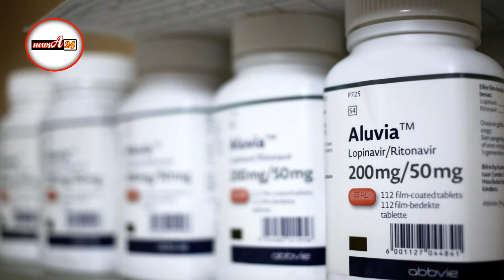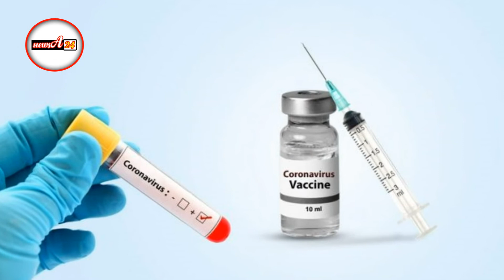করোনার ভ্যাকসিন: ব্রিটেনে মানবদেহে পরীক্ষামূলক প্রয়োগ এ সপ্তাহে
আশাবাদী অক্সফোর্ডের বিজ্ঞানীরা। সেপ্টেম্বরেই আসতে পারে ভ্যাকসিন। এ সপ্তাহেই শুরু হচ্ছে মানবদেহে পরীক্ষামূলক প্রয়োগ। প্রথমেই ৫৫ থেকে ৭০ বছর বয়সী সুস্থ মানুষের শরীরে। এরপর ৭০ ঊর্ধ্বদের। প্রথম ধাপে পরীক্ষার আওতায় আনা হবে ৫০০ জনের মতো। কোনো পার্শ্বপ্রতিক্রিয়া না থাকলে আরও মানুষকে অন্তর্ভুক্ত করা হবে ট্রায়ালে।

অক্সফোর্ড বিশ্ববিদ্যালয় ব্রিটিশ সরকার ও ব্রিটেনের কয়েকটি দাতব্য সংস্থার অর্থায়নে ২০০৫ সালে গড়ে তোলা হয় জেনার ইনস্টিটিউট। উদ্দেশ্য সংক্রমণজনিত রোগ নিয়ে গবেষণা আর টিকা তৈরি। এডওয়ার্ড জেনারকে বলা হয় ভ্যাকসিনের জনক। প্রায় ২০০ বছর আগে গুটি বসন্তের টিকার অন্যতম আবিষ্কারক ছিলেন। গুটি বসন্তের টিকা আবিষ্কার করে থেমে থাকেননি তিনি। জনসংখ্যার একটা বড় অংশকে এই টিকার আওতায় নিয়ে আসতে তার অবদান চিরস্মরণীয়।
পরীক্ষায় অংশ নিতে পারে এমন মানুষকে বাছাই করা হচ্ছে। বেশ কয়েকটি শর্ত একটা করোনায় আক্রান্ত বা সেরে ওঠা মানুষকে পরীক্ষার আওতায় আনা যাবে না। জ্বর থাকলে অংশ নেওয়া যাবে না। কারণটা খুব সহজ। করোনায় আক্রান্ত মানুষের শরীরে এই ভাইরাস প্রতিরোধী অ্যান্টিবডি তৈরি করে থাকে। আর ভ্যাকসিনের উদ্দেশ্য অ্যান্টিবডি তৈরি করা। গবেষণার একপর্যায়ে দুটি গ্রুপ হবে।

একদলকে দেওয়া হবে পরীক্ষামূলক করোনার ভ্যাকসিন আর অন্য দলকে মেনিনজাইটিসের প্রচলিত ভ্যাকসিন। ডাক্তার বা রোগী জানবেন না কে কোন রোগের ভ্যাকসিন পেলেন। প্রত্যেকটি রোগীর একটি কোড থাকে। প্রত্যেকটি ভ্যাকসিন ডোজেরও থাকে নির্দিষ্ট কোড। একমাত্র কম্পিউটারে সংরক্ষিত থাকে কে কোন ভ্যাকসিন পেয়েছেন তার বিবরণ। এই পদ্ধতিকে বলা হয় র‍্যানডোমাইজড কন্ট্রোল ক্লিনিক্যাল ট্রায়াল। এতে কিছুদিন পর পর সবাইকে নিয়মিত পরীক্ষা করা হবে। যদি দেখা যায় যাদের মেনিনজাইটিস টিকা দেওয়া হয়েছিল তাদের কোন ভাইরাসের সংক্রমণ হয়েছে; আর যাদের করোনার পরীক্ষামূলক ভ্যাকসিন দেওয়া হয়েছিল তাদের সংক্রমণ হয়নি তাহলে ভ্যাকসিনটি কার্যকর বলে ধরে নেওয়া হবে।

এখানে বলে রাখা ভালো, আগামী কয়েক মাসে করোনা সংক্রমণ যদি প্রাকৃতিকভাবে অনেকটা কমে আসতে শুরু করে তাহলে পরীক্ষায় অংশ নেওয়া মানুষেরাও কম সংক্রমিত হবেন। ভ্যাকসিনের কার্যকারিতা পরীক্ষার জন্য অংশগ্রহণকারীদের একটা অংশের সংক্রমিত হওয়াটাও অত্যন্ত জরুরি। এই ভ্যাকসিন কার্যকরী এবং মানবদেহে নিরাপদ হলে উৎপাদন শুরু করতে হবে ব্যাপকভাবে।

প্রকল্পের প্রধান ড. সারাহ গিলবার্ট আশাবাদী। তিনি মনে করেন, এই ভ্যাকসিন কার্যকর হওয়ার সম্ভাবনা ৮০ শতাংশ। এই ভ্যাকসিন তৈরির প্রযুক্তি ব্যবহার করে প্রায় ১০টি রোগের ভ্যাকসিন তৈরি করা হয়েছে অতীতে। হাজার হাজার মানুষ ব্যবহার করছেন এই প্রযুক্তিতে তৈরি অন্য রোগের ভ্যাকসিন। সম্ভাব্য পার্শ্ব প্রতিক্রিয়া অনেকটাই জানা। উদ্ভাবকদের ধারণা জ্বর বা একটু গা ব্যথা হতে পারে ভ্যাকসিনটি নেওয়ার পর। প্রায় সব ভ্যাকসিনেরই এই পার্শ্ব প্রতিক্রিয়া দেখা যায়। মনে রাখতে হবে, কার্যকারিতা ও পার্শ্বপ্রতিক্রিয়া নিশ্চিতভাবে জানা যাবে পরীক্ষা শেষ হওয়ার পরেই।

কাঙ্ক্ষিত ফলাফল না পাওয়ার ঘটনা হরহামেশাই ঘটে ক্লিনিক্যাল ট্রায়ালে। ড. সারাহ গিলবার্ট বলেছেন, কার্যকরী হলে শিশু থেকে বয়স্ক সবাইকে এই ভ্যাকসিনের আওতায় আনা যাবে। ডায়াবেটিস আছে এমন মানুষের শরীরে ও কার্যকরী হতে পারে ভ্যাকসিন। করোনা ভাইরাস সংক্রমণের পর শরীরে অ্যান্টিবডি তৈরি হয়। কিন্তু এই অ্যান্টিবডি দীর্ঘস্থায়ী হয় কিনা তা নিয়ে বিজ্ঞানীদের সংশয় রয়েছে। অর্থাৎ একবার আক্রান্ত হলেও পুনরায় আক্রান্ত হওয়ার আশঙ্কা রয়েছে।

সারাহ বলেছেন, এই ভ্যাকসিন একবার দিলে দীর্ঘ মেয়াদে করোনার বিরুদ্ধে প্রতিরোধ গড়ে তোলা সম্ভব। করোনা তার রূপ পরিবর্তন করলেও ভ্যাকসিনটি কাজ করবে। সবচেয়ে আশার কথা, কার্যকরী হলে অক্সফোর্ড বিশ্ববিদ্যালয় সারা পৃথিবীর সব মানুষের জন্য এই ভ্যাকসিন উন্মুক্ত করবে দ্রুততম সময়ে। নাম মাত্র মূল্য নির্ধারণ করা হবে। কোনো মুনাফা করবে না অক্সফোর্ড বিশ্ববিদ্যালয়। ভ্যাকসিন তৈরির খরচটাই দাম হিসেবে নির্ধারিত হবে। কার্যকরী প্রমাণ হলে সেপ্টেম্বরের মধ্যেই লাখ লাখ ভ্যাকসিন তৈরির জন্য ব্রিটিশ সরকার এবং বিভিন্ন সংস্থা প্রস্তুতি গ্রহণ করছে।

সবার জন্য ভ্যাকসিন সরবরাহের এই ঘোষণা আরেকবার প্রমাণ করল বিজ্ঞানের, বিজ্ঞানীদের সব দেশ, বর্ণ, জাতির প্রতি সমান আনুগত্য। পৃথিবীটা যেমন সবার তেমনি বিজ্ঞানের সুফল পাওয়ার অধিকারও সবার। অপেক্ষাটা শুধু সময়ের। সেই পর্যন্ত নিরাপদে থাকুন। বিশেষজ্ঞদের পরামর্শ শুনুন।